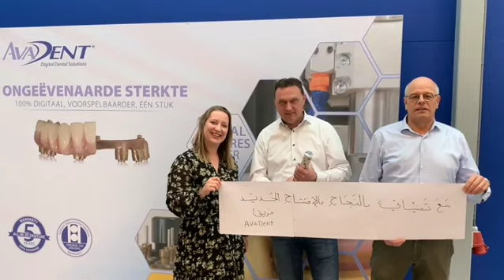A Fabulous congratulations Video from our friends @ AvaDent Digital Dental Solutions Europe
Thank you Avadent!